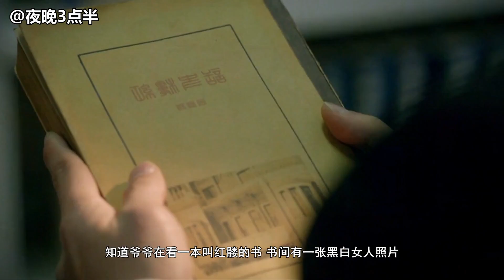分分钟看电影：几分钟看完国产恐怖电影《红髅》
夜深人静，档案局老馆长余望然见到一个红衣女鬼，随后突发心脏病去世。